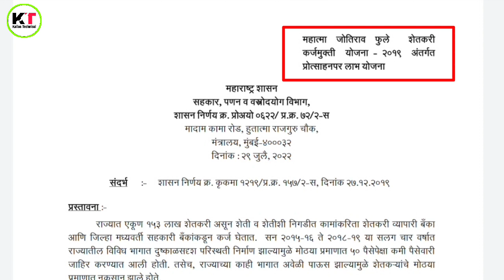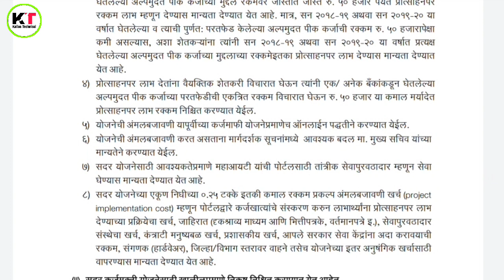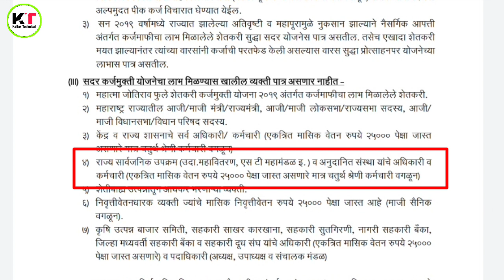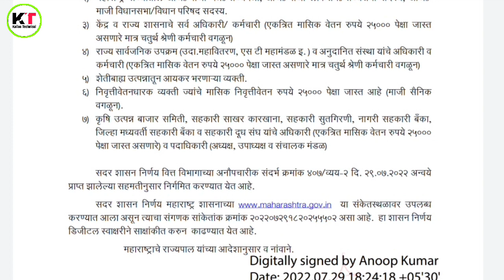अखेर शेतकऱ्यांना 50000 रु प्रोत्साहन पर अनुदान मिळणार | शासन निर्णय GR आला | Protsahan Anudan Yojana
महत्वाचे मुद्दे :

(1) प्रोत्साहनपर अनुदान योजना

(2) शेतकऱ्यांना 50000 रु.प्रोत्साहन अनुदान

(3) यादिवशी मिळणार शेतकऱ्यांना ₹50000 प्रोत्साहनपर अनुदान

(4) शेतकऱ्यांना 50000 रुपये प्रोत्साहन अनुदान कधी मिळणार

(5) अतिवृष्टी नुकसान भरपाई कधी मिळेल

(6) नियमित पीक कर्ज परतफेड करणाऱ्या शेतकऱ्यांना प्रोत्साहन अनुदान कधी मिळेल

(7) मुख्यमंत्री एकनाथ शिंदे यांचा मोठा निर्णय

(8) प्रोत्साहन अनुदान बातमी

(9) shetkaryana protsahan anudan

(10) shetkaryana ativrusti nuksan bharpai kadhi milel

(11) mukhyamantri eknath shinde nirnay

(12) eknath shinde new yojana

(13) ₹50000 protsahan anudan 2022

(14) शेतकऱ्यांना पीककर्ज प्रोत्साहन अनुदान कधी मिळणार

(15) प्रोत्साहन अनुदान योजना 2022

                          धन्यवाद !